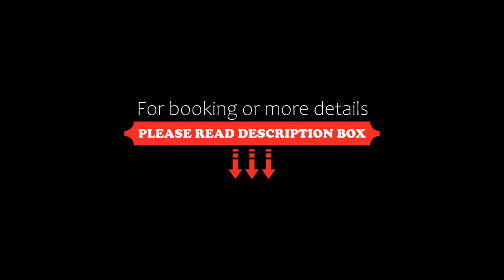Hotel Elvezia, Cannobio, Italy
About Property:
Ideally located in Cannobio's centre, Hotel Elvezia offers free parking, a large garden and a terrace for guests to relax. The shores of Lake Maggiore are a 1-minute walk away.
Rooms at the hotel are all air conditioned and complete with a satellite TV, a balcony and a private bathroom. Some units also offer views of the lake.
Boats across the lake leave from the pier, just 250 m away. The hotel is a 2...
Property Type: Hotel
Address: Viale San Carlo Borromeo 4, 28822 Cannobio, Italy
Searching For
1. Hotel Elvezia - Cannobio - Italy
2. Hotel Elvezia - Cannobio - Italy Address
3. Hotel Elvezia - Cannobio - Italy Rooms
4. Hotel Elvezia - Cannobio - Italy Amenities
5. Hotel Elvezia - Cannobio - Italy Offers and Deals
Audio Credit:
Track Title: Subway Dreams
Artist: Dan Henig